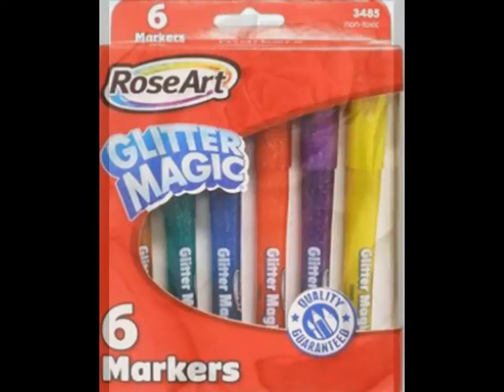Bright Assorted Airbrushed Roses